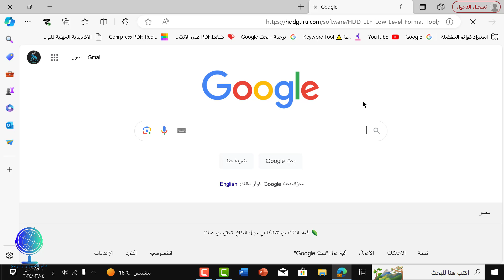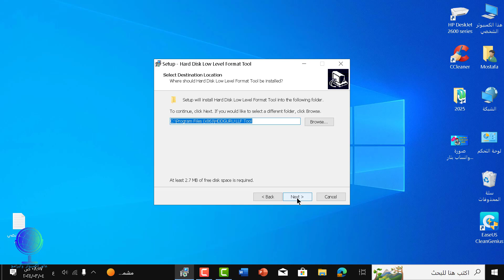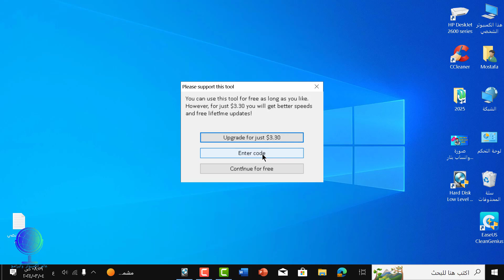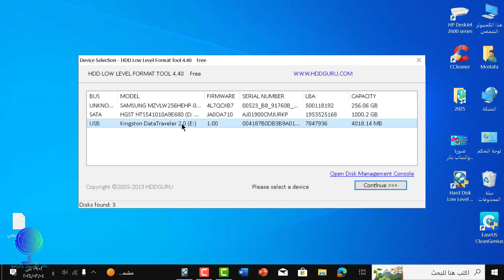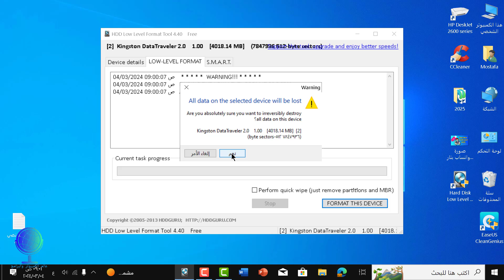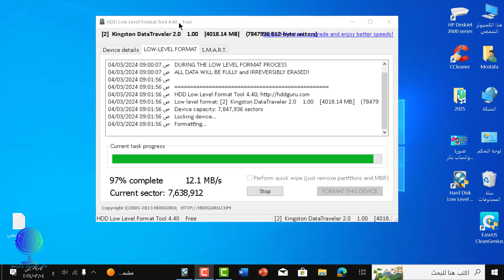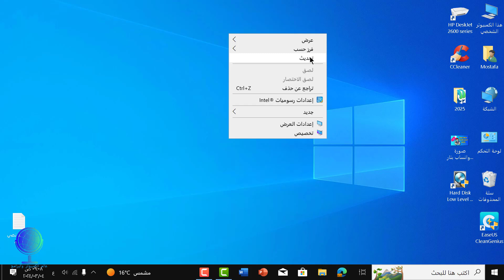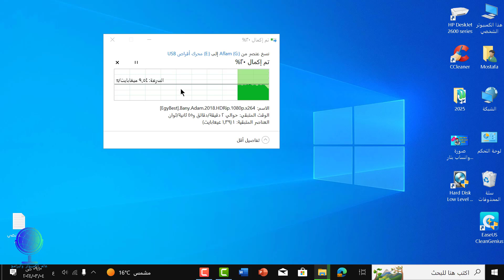اصلاح الفلاشة التالفة / طريقة رهيبة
اصلاح الفلاشة التالفة
برنامج اصلاح الفلاشة التالفة
اصلاح الفلاشة التالفة التي لا تقبل الفورمات ولا تظهر